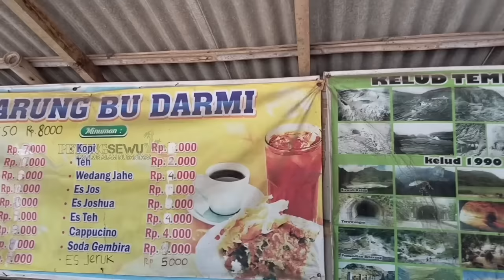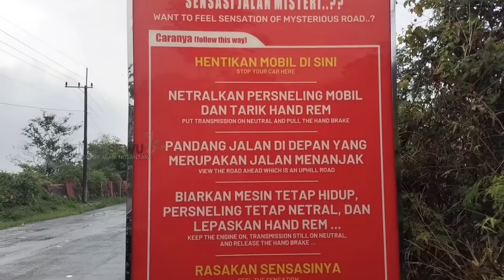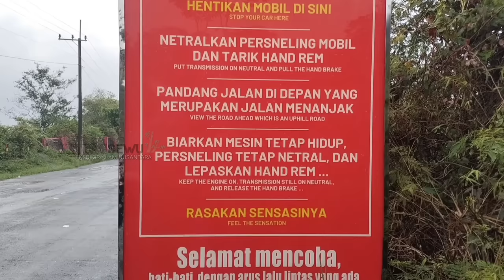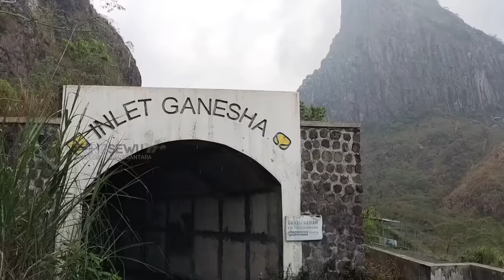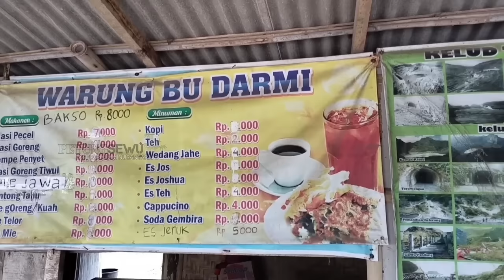Disaksikan Warga Kediri !! Kemunculan Sosok Lembu Suro Penunggu Kawah Gunung Kelud